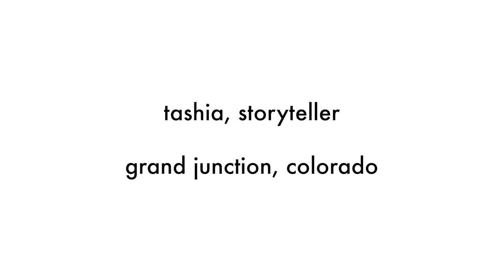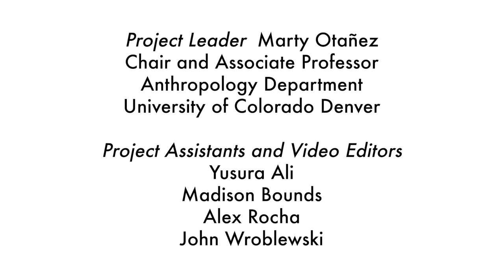Spun Junction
Tashia, Grand Junction, Colorado

Video Editors
Yusura Ali
Madison Bounds
Alex Rocha
John Wroblewski